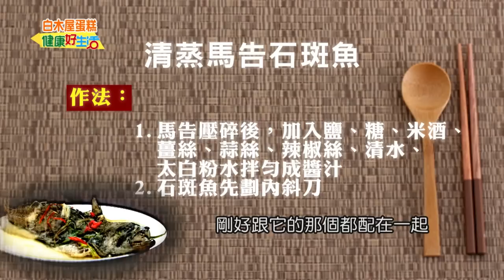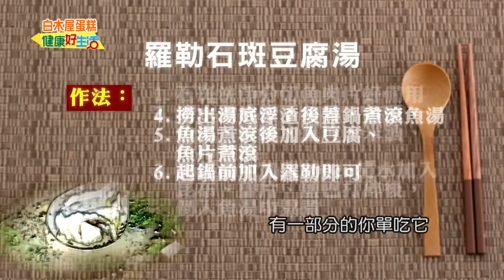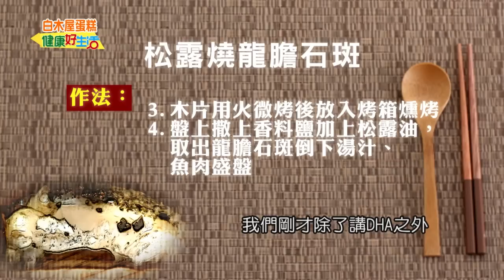02150929 健康好生活 台灣之光--石斑魚 養顏抗老健康滿分